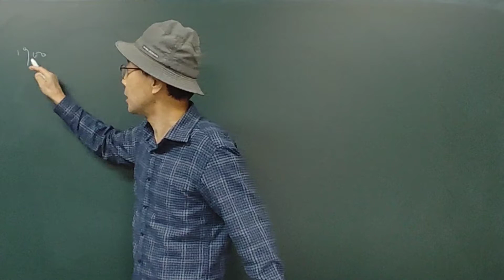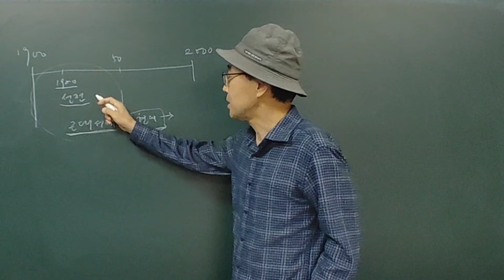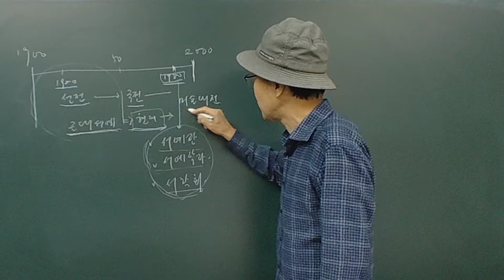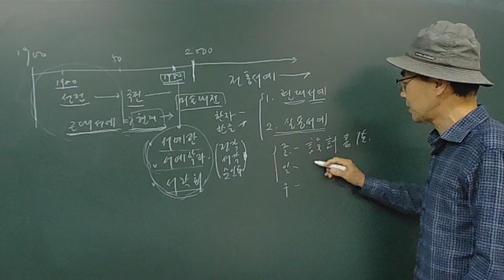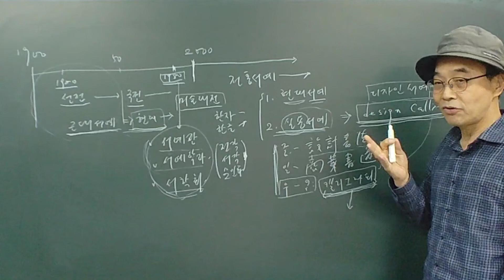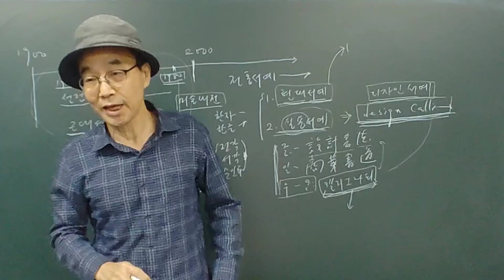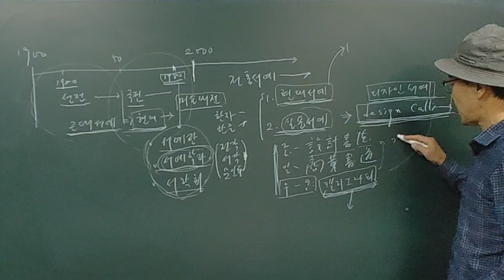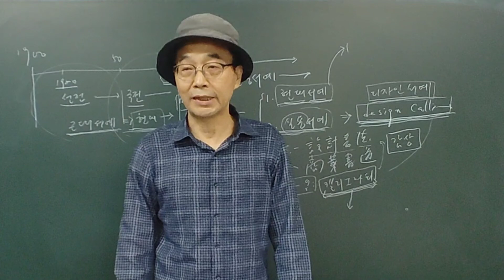신개설 과목 소개 (현대서예, 디자인서예, 캘리그라피, 작품감상) 書法 書道 붓글씨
신개설 과목에 대한 소개 (현대서예, 디자인서예, 캘리그라피, 작품감상)

★ 자율구독후원 : 국민은행 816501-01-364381 류0학(서예아카데미)